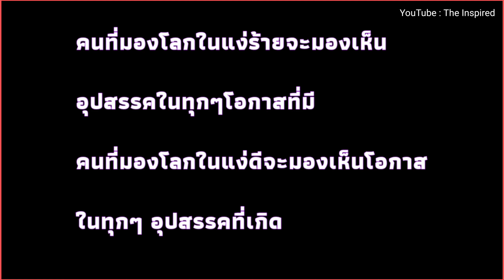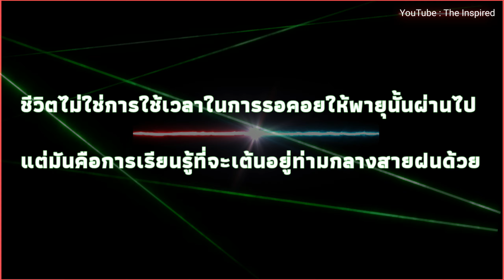แรงบันดาลใจ | ได้โปรดมีจิตใจที่เข้มแข็ง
1. True Wallet (ทรูวอเลท) หรือ PromptPay (พร้อมเพย์)
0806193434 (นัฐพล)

3. หนังสือ E- book ข้อคิดและแรงบันดาลใจ ที่เปรียบเสมือนอาหารเติมพลังหัวใจ ให้ทุกคนได้เดินก้าวผ่านอุปสรรคต่างๆไปให้ได้  มาเติมพลังหัวใจให้แข็งแกร่งเพื่อพร้อมรับกับทุกปัญหา,อุปสรรค, ความกลัว,ความกังวลไม่มีทางตัน  สำหรับใจนักสู้ พยายามต่อ อย่าท้อ และไปต่อ สู้ๆครับ.

เติมไฟให้ชีวิต : ราคา 69 บาท

สายธารแห่งชีวิต : ราคา 69 บาท

ข้อคิด ชีวิต การเงิน  : ราคา 69 บาท

ชีวิตและแรงบันดาลใจ : ราคา 69 บาท

ทางชีวิตยังอีกไกลหัวใจเลยต้องเกร่ง  : ราคา 69 บาท

คิดถึงพ่อ : ราคา 59 บาท

ชีวิตต้องสู้ THE FIGHTER : ราคา 69 บาท

วิ่งล่าฝัน : ราคา 35 บาท

เปลี่ยนแนวคิด พิซิตเงินล้าน : ราคา 69 บาท

ออมเงินที่ไหนดีให้ผลตอบมากกว่าธนาคาร : ราคา 35 บาท

มองเทคโนโลยี AI จีน : ราคา 69 บาท

เมื่อเทคโนโลยีเปลี่ยนโลก มนุษย์จะเป็นอยู่อย่างไร : ราคา 69 บาท

มองเทคโนโลยีจีน : ราคา 69 บาท
แค้นล่ารัก (นิยายเรื่องสั้น) : ราคา 69 บาท

บริษัทปิดฉันมีสิทธิอะไรบ้าง

สั่งซื้อได้ทางอินบล็อกหรือร้านหนังสืออนไลน์ แอพพลิเคชั่น Ookbee สามารถดาวน์โหลดได้ครับ ทั้ง iOS และ Android ครับ

หรือสั่งชื้อโดยตรงโดยคอมเม้นใต้วีดีโอว่าสั่งชื้อหนังสือครับ
Page   : แรงบันดาลใจ